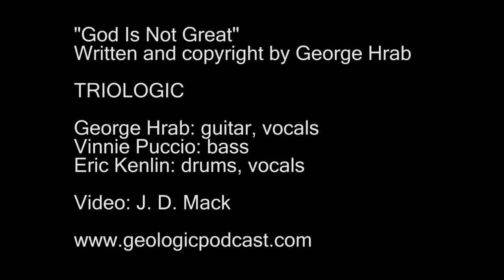George Hrab / Triologic - God Is Not Great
Recorded at Balticon 45, May 27, 2011.

Triologic is:
George Hrab: Guitar, Vocal
Vinnie Puccio: Bass
Eric Kenlin: Drums, Vocal